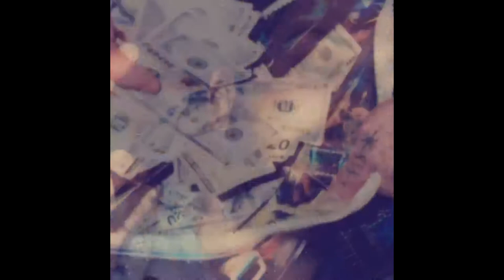[FREE] Lil Skies Type Beat "Stretcher"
Special Deal: BUY 1 GET 1 FREE ON UNLIMITED LEASE!

Prod By Rene x @Loaded x @hittahbeatz

Note: The free version of the beat is for non-profit use only. Purchasing the beat allows you to use the beat for profit/commercial use.